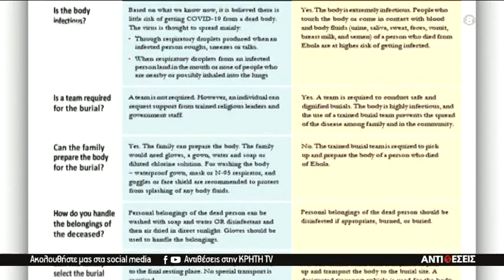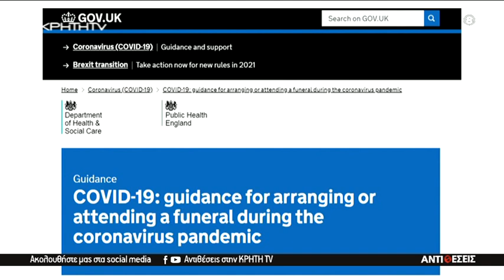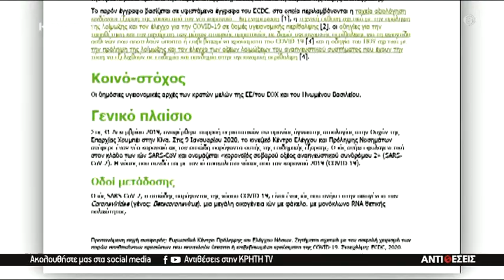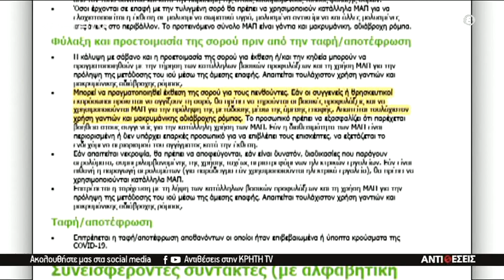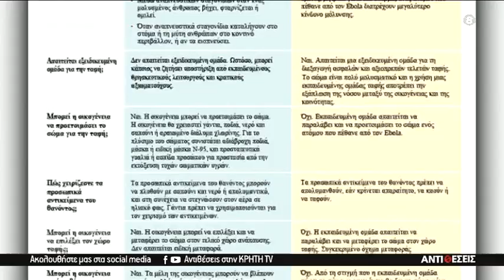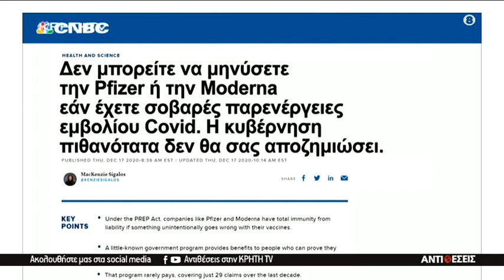Απόσπασμα απο την εκπομπή ANTITHESEIS 18/12/2020